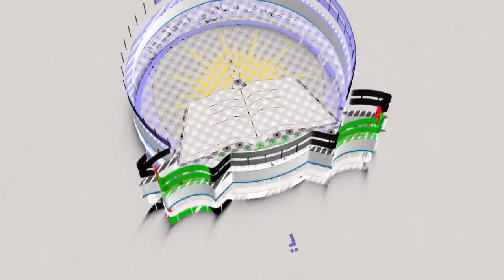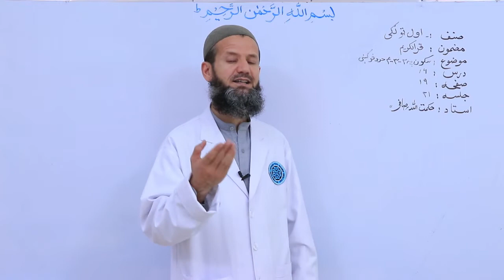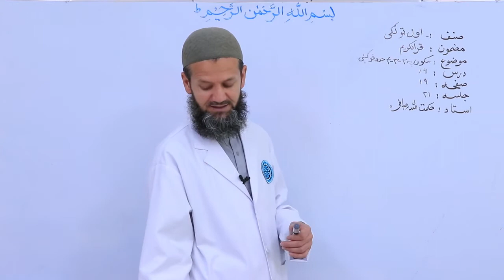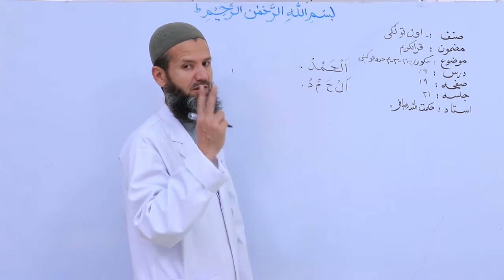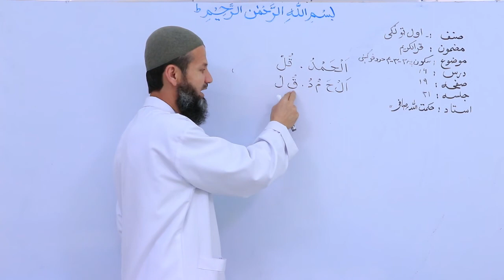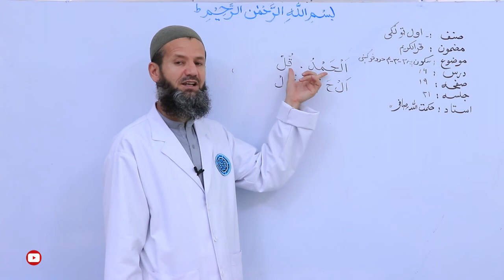لمړی ټولګی مضمون قرانکریم درس 16 موضوع سکون به 2 3 4 حروف برخه 21